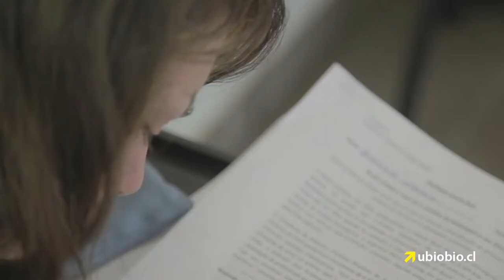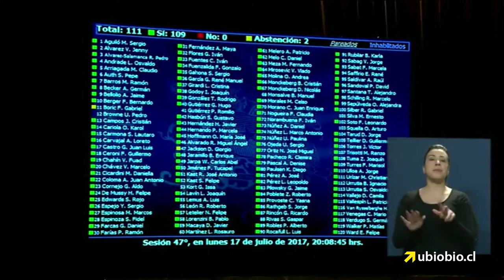UBB fue anfitriona de reuniones de las principales agrupaciones de rectores del país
La Universidad del Bío-Bío fue anfitriona de la sesión ordinaria número 586 –quinta plenaria de la agenda de este año- del Consejo de Rectores de las Universidades Chilenas, Cruch, realizada el jueves 27 de julio en el centro de convenciones Mitrinco, en San Pedro de la Paz. A la cita, que se extendió por alrededor de seis horas, concurrieron las principales autoridades de 22 de los 27 planteles que conforman el organismo, así como la jefa de la División de Educación Superior del Ministerio de Educación, Divesup, Alejandra Contreras Altmann.